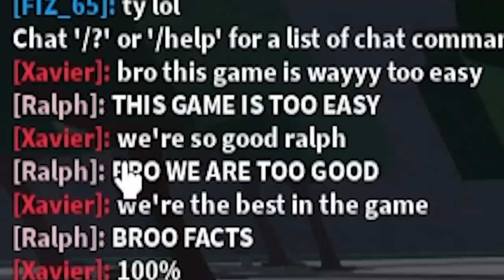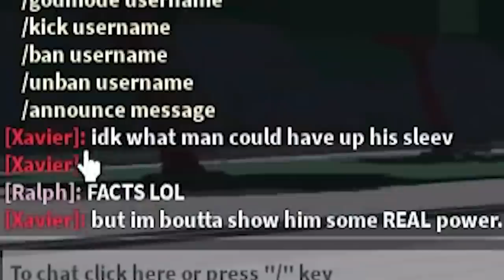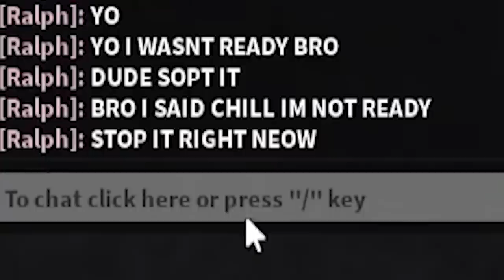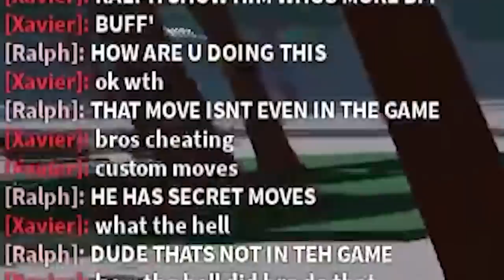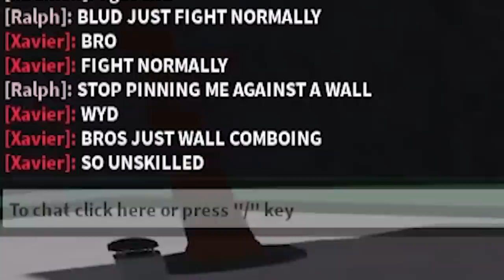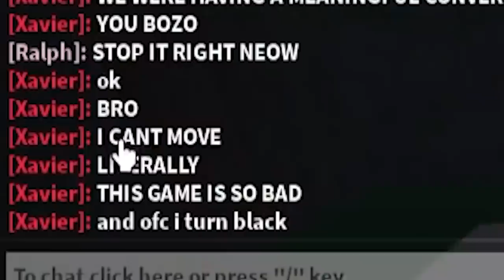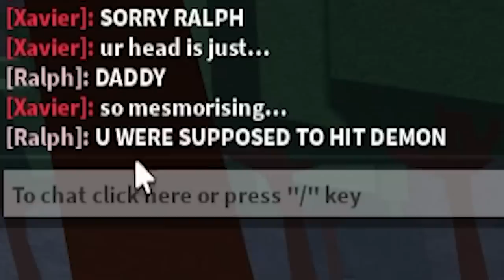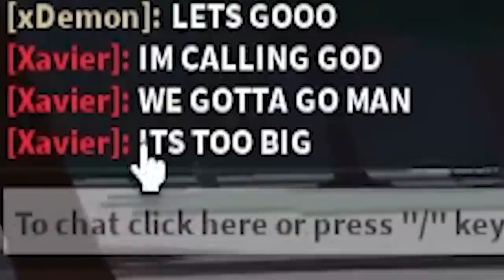Using WALL COMBOS to TROLL Toxic Players in ROBLOX The Strongest Battlegrounds...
Today I used the BRAND NEW WALL COMBOS in the LATEST STRONGEST BATTLEGROUNDS UPDATE to TROLL TOXIC PLAYERS by using EVERY WALL COMBO for EVERY MOVESET inside of the Game...